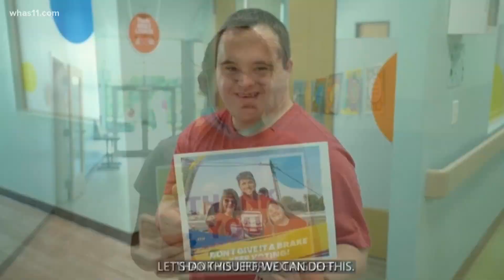Down Syndrome of Louisville in the running for a $100,000 grant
The organization is competing to win a $100,000 grant through the NASCAR Foundation’s Betty Jane France Humanitarian Award.